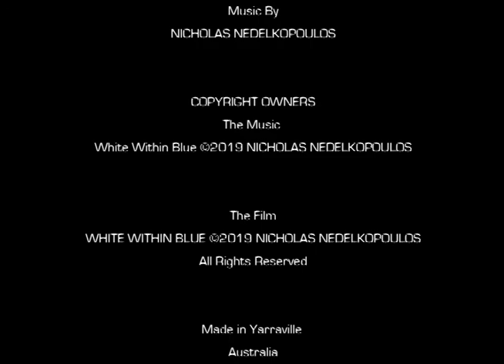White Within Blue (2019)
Australia
2019